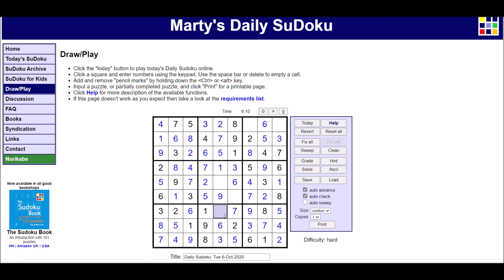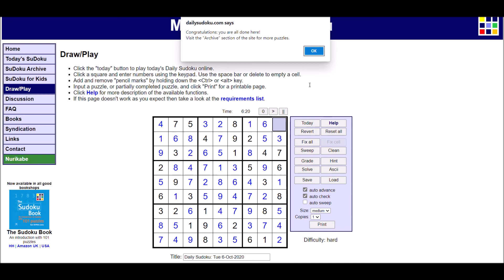Sudoku 10/6/20 hard - no copyright Wild Pogo